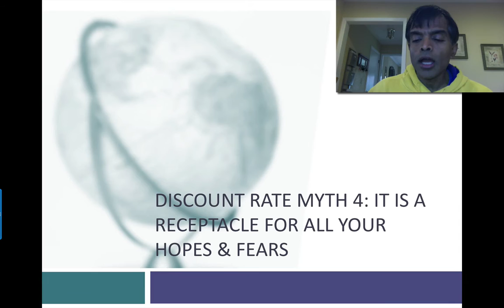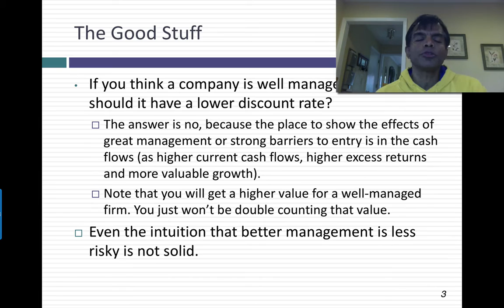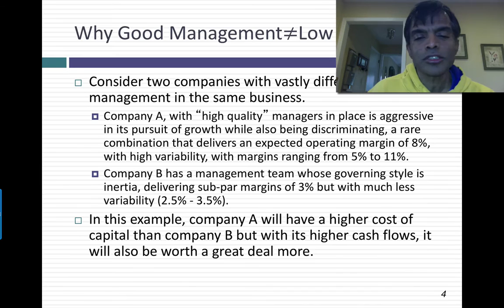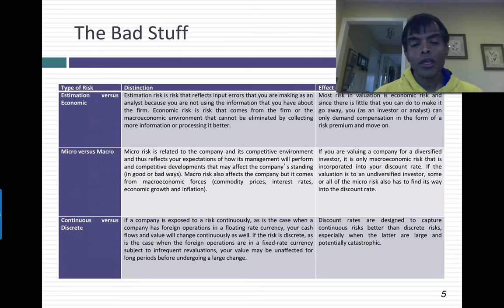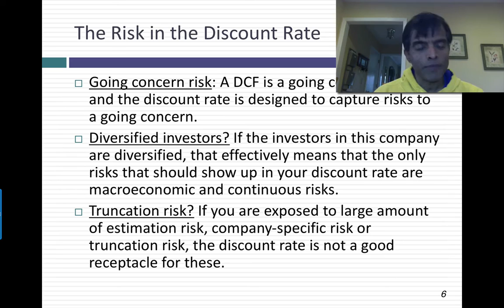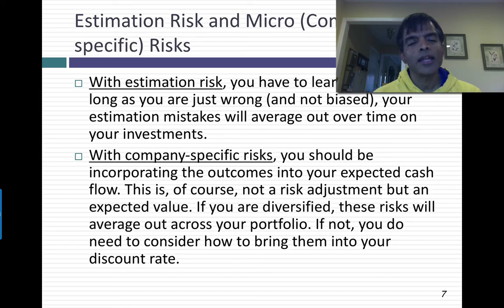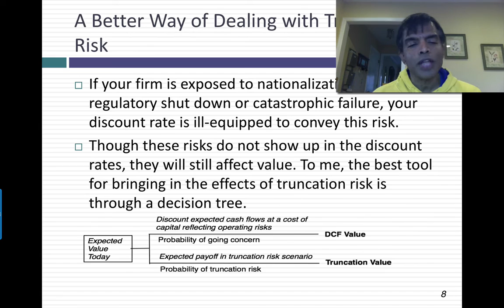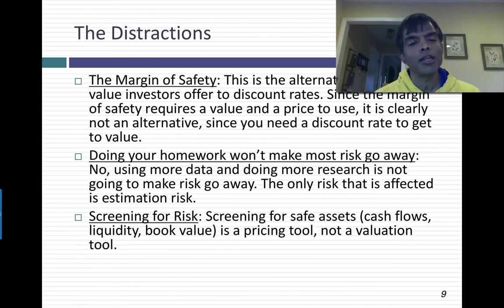Discount Rate Myth 4: The Discount Rate is the receptacle for all your hopes & fears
In this session, the fourth of five on the discount rate myths, I look at how analysts and appraisers use the discount rate as a receptacle for all their hopes and fears. Specifically, they try to lower (raise) discount rates for well managed (badly managed) companies and to raise discount rates to capture any risks that they see on the horizon. The discount rate in a DCF is a blunt instrument and is designed more for carrying continuous, going-concern risk than discrete and estimation risks.